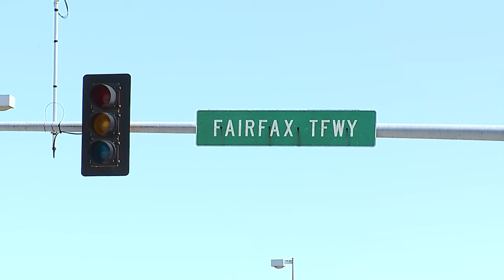GM Fairfax plant in KCK goes idle amid UAW strike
The General Motors plant in Kansas City, Kansas, has gone idle Wednesday, leaving thousands without work amid the United Auto Workers strike.